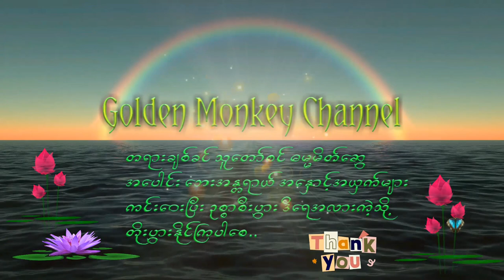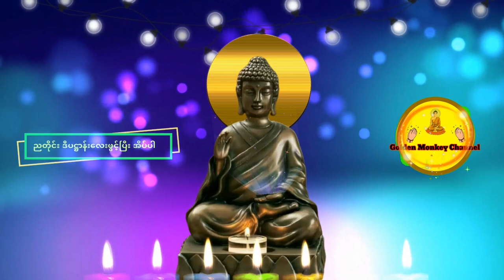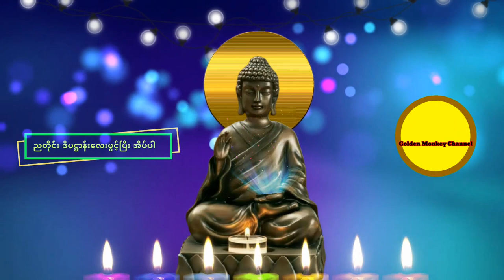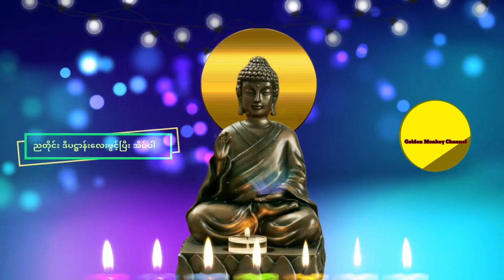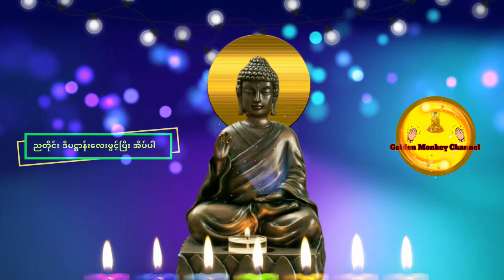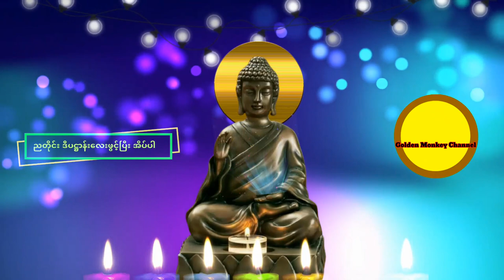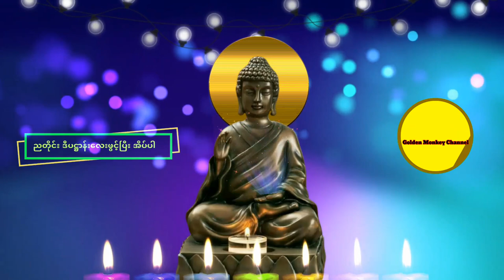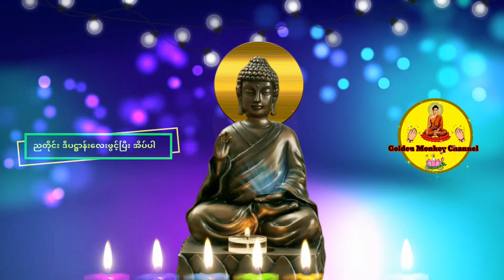ပဋ္ဌာန်းလေးဖွင့်ပြီးအိပ်ပါ|(ပဋ္ဌာန်းပါဠိတော်ဂါထာတော်ကိုကြာကြာပူဇော်ဖွင့်ထားချင်သူများအတွက်)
ဓမ္မမိတ်ဆွေးများအားလုံးမင်္ဂလာပါ👏👏👏
😘😘😘🙏🙏🙏ကျေးဇူးပါ။🙏🙏🙏😘😘😘
အရှေ့အရပ်၌ရှိသော အနန္တစကြဝဠာ အနန္တသတ္တဝါတို့ဘေးရန်ခပ်သိမ်း ငြိမ်းကြပါစေ။
 ဒေါသခပ်သိမ်း ငြိမ်းကြပါစေ။
ဆင်းရဲခပ်သိမ်း ငြိမ်းကြပါစေ။
နှလုံးစိတ်ဝမ်း အေးချမ်းကြပါစေ။

အနောက်အရပ်၌ရှိသော အနန္တစကြဝဠာ အနန္တသတ္တဝါတို့ဘေးရန်ခပ်သိမ်း ငြိမ်းကြပါစေ။
 ဒေါသခပ်သိမ်း ငြိမ်းကြပါစေ။
ဆင်းရဲခပ်သိမ်း ငြိမ်းကြပါစေ။
နှလုံးစိတ်ဝမ်း အေးချမ်းကြပါစေ။

မြောက်အရပ်၌ရှိသော အနန္တစကြဝဠာ အနန္တသတ္တဝါတို့ဘေးရန်ခပ်သိမ်း ငြိမ်းကြပါစေ။
 ဒေါသခပ်သိမ်း ငြိမ်းကြပါစေ။
ဆင်းရဲခပ်သိမ်း ငြိမ်းကြပါစေ။
နှလုံးစိတ်ဝမ်း အေးချမ်းကြပါစေ။

တောင်အရပ်၌ရှိသော အနန္တစကြဝဠာ အနန္တသတ္တဝါတို့
ဘေးရန်ခပ်သိမ်း ငြိမ်းကြပါစေ။
 ဒေါသခပ်သိမ်း ငြိမ်းကြပါစေ။
ဆင်းရဲခပ်သိမ်း ငြိမ်းကြပါစေ။
နှလုံးစိတ်ဝမ်း အေးချမ်းကြပါစေ။

အနောက်တောင်ထောင့် အရပ်၌ရှိသော အနန္တစကြဝဠာ အနန္တသတ္တဝါတို့
ဘေးရန်ခပ်သိမ်း ငြိမ်းကြပါစေ။
 ဒေါသခပ်သိမ်း ငြိမ်းကြပါစေ။
ဆင်းရဲခပ်သိမ်း ငြိမ်းကြပါစေ။
နှလုံးစိတ်ဝမ်း အေးချမ်းကြပါစေ။

အနောက်မြောက်ထောင့် အရပ်၌ရှိသော အနန္တစကြဝဠာ အနန္တသတ္တဝါတို့
ဘေးရန်ခပ်သိမ်း ငြိမ်းကြပါစေ။
 ဒေါသခပ်သိမ်း ငြိမ်းကြပါစေ။
ဆင်းရဲခပ်သိမ်း ငြိမ်းကြပါစေ။
နှလုံးစိတ်ဝမ်း အေးချမ်းကြပါစေ။

အရှေ့မြောက်ထောင့် အရပ်၌ရှိသော အနန္တစကြဝဠာ အနန္တသတ္တဝါတို့
ဘေးရန်ခပ်သိမ်း ငြိမ်းကြပါစေ။
 ဒေါသခပ်သိမ်း ငြိမ်းကြပါစေ။
ဆင်းရဲခပ်သိမ်း ငြိမ်းကြပါစေ။
နှလုံးစိတ်ဝမ်း အေးချမ်းကြပါစေ။

အရှေ့တောင်ထောင့် အရပ်၌ရှိသော အနန္တစကြဝဠာ အနန္တသတ္တဝါတို့
ဘေးရန်ခပ်သိမ်း ငြိမ်းကြပါစေ။
 ဒေါသခပ်သိမ်း ငြိမ်းကြပါစေ။
ဆင်းရဲခပ်သိမ်း ငြိမ်းကြပါစေ။
နှလုံးစိတ်ဝမ်း အေးချမ်းကြပါစေ။

အောက်အရပ်၌ရှိသော ထက်ဝန်းကျင် အနန္တစကြာဝဠာ
အပါယ်ဘုံသား အနန္တသတ္တဝါတို့
ဘေးရန်ခပ်သိမ်း ငြိမ်းကြပါစေ။
 ဒေါသခပ်သိမ်း ငြိမ်းကြပါစေ။
ဆင်းရဲခပ်သိမ်း ငြိမ်းကြပါစေ။
နှလုံးစိတ်ဝမ်း အေးချမ်းကြပါစေ။

အထက်အရပ်၌ရှိသော ထက်ဝန်းကျင် အနန္တစကြဝဠာ အနန္တ နတ်ဗြဟ္မာတို့
ဘေးရန်ခပ်သိမ်း ငြိမ်းကြပါစေ။
 ဒေါသခပ်သိမ်း ငြိမ်းကြပါစေ။
ဆင်းရဲခပ်သိမ်း ငြိမ်းကြပါစေ။
နှလုံးစိတ်ဝမ်း အေးချမ်းကြပါစေ။